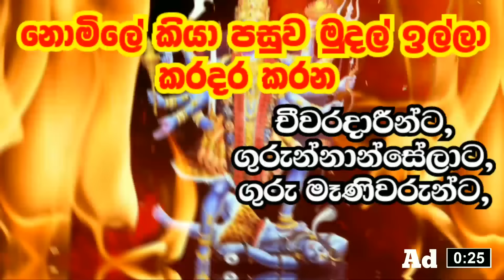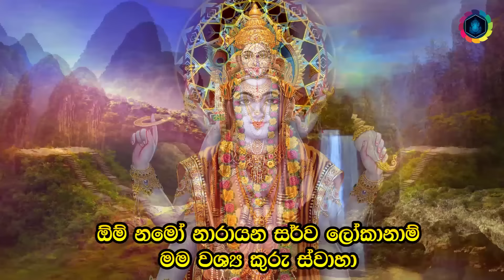මේ දැන්ම ප්‍රතිඵල ලැබෙන වශි මන්ත්‍රය Vishnu Washi Mantra | Washi Gurukam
තමන් ආදරය කරන ඕනෑම කෙනෙක් ආකරෂණය කරගන්න පුලුවන් මන්ත්‍රය. මහා බලගතු විෂ්ණු දෙවියන්ගේ මන්ත්‍රයක්.